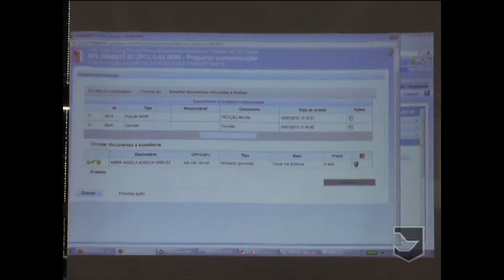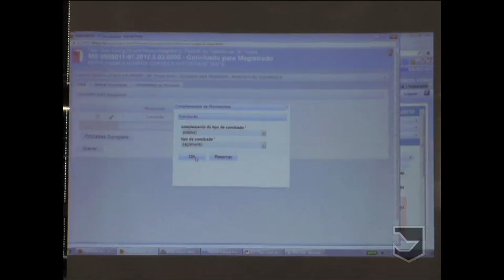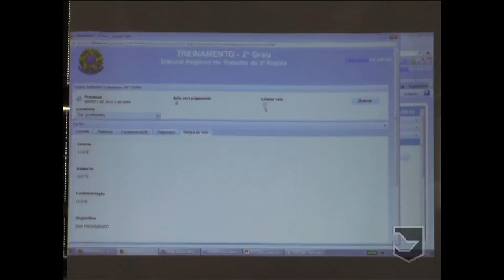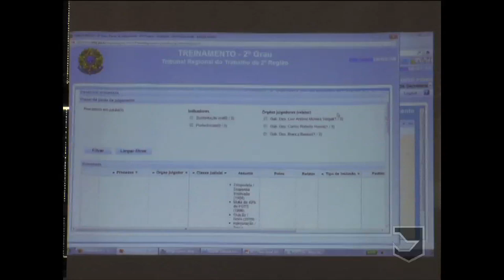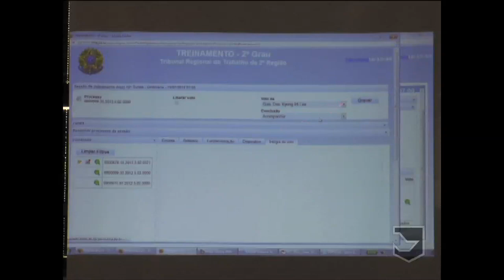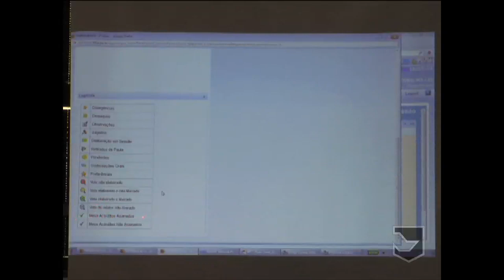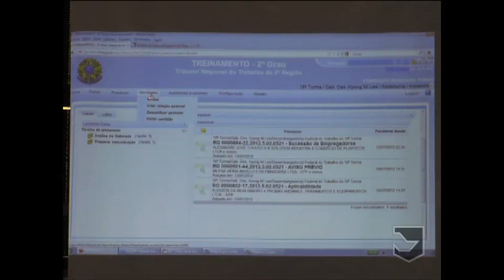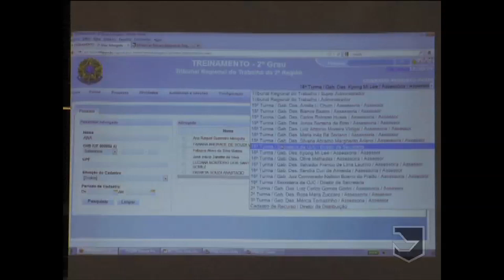Treinamento em PJe-JT no 2º Grau para Assessor de Desembargador - Parte 2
No dia 19 de julho, os assessores de desembargadores do TRT da 2ª Região participaram de um Treinamento em Processo Judicial Eletrônico da Justiça do Trabalho no 2º Grau. Na parte da tarde, o servidor do TRT da 5ª Região, Gean Pimentel, continuou a palestra iniciada pela manhã, apresentando as funcionalidades do novo sistema, além de realizar testes e simulações. Esta é a parte 2, do total de quatro. O Treinamento ocorreu no Salão Nobre do Ed.Sede do TRT-2.